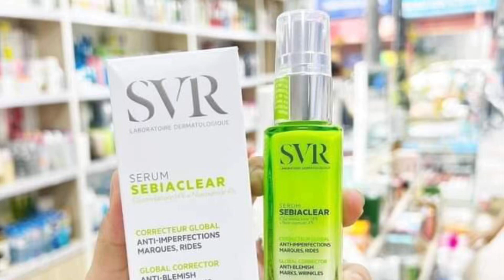Serum trị mụn trị thâm SVR SebiaClear lọ 30ml | Diệp Nhung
580

❌ 𝑇𝐼𝑁𝐻 𝐶𝐻𝐴̂́𝑇 𝑆𝐸𝑅𝑈𝑀 𝑆𝑉𝑅 𝑆𝐸𝐵𝐼𝐴𝐶𝐿𝐸𝐴𝑅❌

❌ Được các bác sĩ kê cực nhiều luôn ạ. Ở tầm trung em này xuất sắc luôn, review vô số kể. Nói chung thật sự ưng. Sau 14 ngày mờ thâm, giảm mụn đáng kể luôn nha🥰🥰

🌱🌱𝐒𝐕𝐑 𝐒𝐄𝐁𝐈𝐀𝐂𝐋𝐄𝐀𝐑 𝐒𝐄𝐑𝐔𝐌- tinh chất trị mụn, trị thâm, dưỡng ẩm ,sáng da

💦 Serum SVR là 1 trong những sản phẩm nổi trội :
- Giảm tiết nhờn, giảm kích ứng, sưng đỏ da do mụn,
- Hạn chế sự hình thành vết thâm,giúp da trở nên đều màu và tươi sáng
- Dưỡng ẩm
- Thẩm thấu nhanh chóng và tan ngay vào da
- Không gây cảm giác bóng nhờn và không cản trở da hấp thụ các dưỡng chất ở bước dưỡng tiếp theo. 👉Sản phẩm phù hợp với da hỗn hợp thiên dầu và da dầu, đặc biệt những làn da đang gặp vấn đề với mụn và thâm mụn.

✅𝐒𝐕𝐑 𝐒𝐄𝐁𝐈𝐀𝐂𝐋𝐄𝐀𝐑 𝐒𝐄𝐑𝐔𝐌 có chứa các hoạt chất quan trọng:

👉🏻 𝙂𝙡𝙪𝙘𝙤𝙣𝙤𝙡𝙖𝙘𝙩𝙤𝙣𝙚 14%: Hoạt chất thuộc nhóm PHA nguồn gốc tự nhiên được phát triển từ AHA nên mang đầy đủ tính chất tẩy da chết hóa học của AHA nhưng dịu nhẹ hơn với da, không gây châm chích.
👉🏻 𝙉𝙞𝙖𝙘𝙞𝙣𝙖𝙢𝙞𝙙𝙚 4%: Dẫn xuất vitamin B3. Hoạt chất này đang được rất nhiều thương hiệu mỹ phẩm ưu ái cho vào các sản phẩm của mình bởi đặc tính kháng viêm hiệu quả và khả năng ức chế quá trình chuyển hóa của các tế bào tổng hợp melanin lên đến 68%.